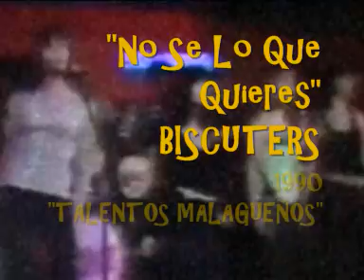BISCUTERS - No Se Lo Que Quieres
GRUPO MALAGUEÑO DE PRINCIPIOS DE LOS 90s